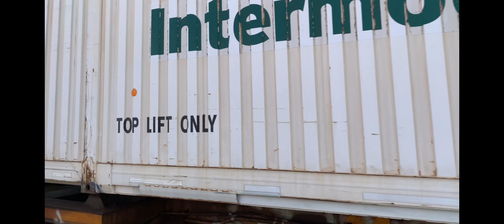BNSF3991 & 3957 Lead WB and EB Intermodals with H-1 and GECX trailing meet at Kingman AZ.👍